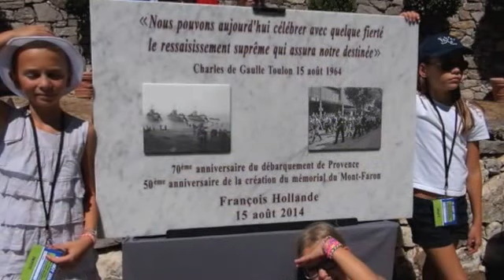Mont Faron 70è Anniversaire du débarquement de Provence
François Hollande était au Mont Faron pour commémorer le 70è anniversaire du débarquement de Provence